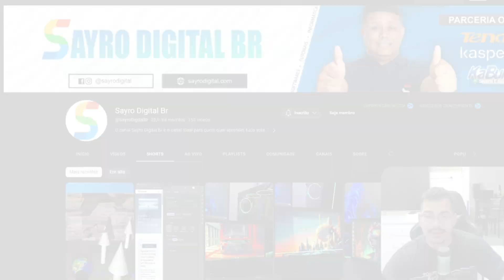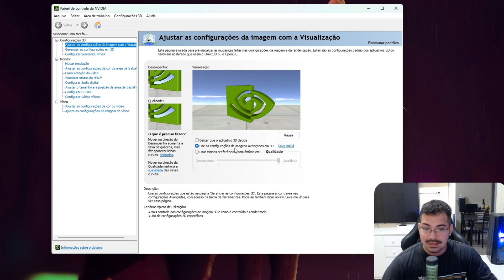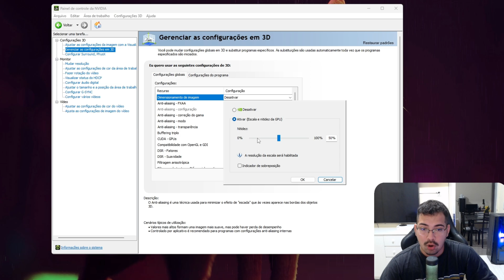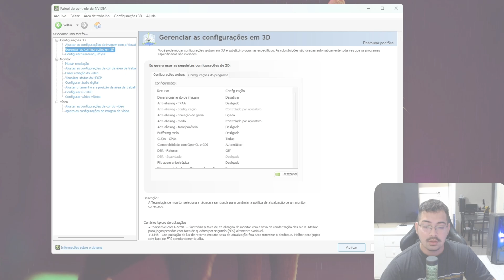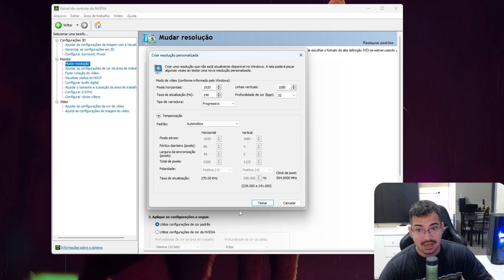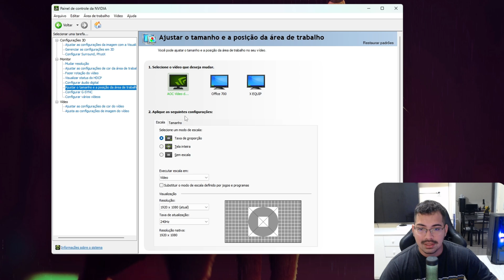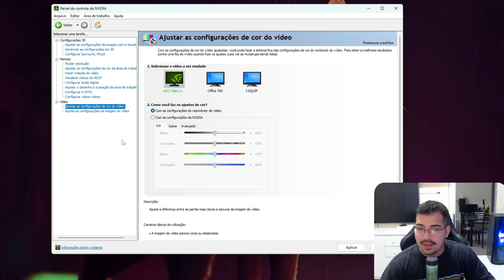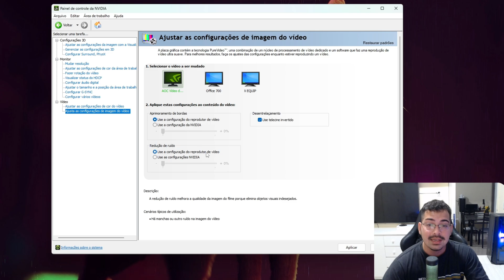Painel NVIDIA: Melhor Configuração Para Melhorar o FPS em Jogos (2023)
No vídeo de hoje vamos aprender a como configurar o painel do driver Nvidia para melhor desempenho e FPS nos jogos e tarefas diárias, essas são as mais completas configurações para deixar sua placa de vídeo rodando de forma impecável e sem bugs.

📍 Esse vídeo é sobre:
- como configurar o painel nvidia
- melhor configuração nvidia
- overclock hz painel nvidia
- configurar desempenho dos jogos placa nvidia
- melhorar desempenho da placa nvidia
- configurar painel nvidia 2023
- configuração nvidia geforce
- Configurando o Painel NVIDIA GEFORCE
- configurar placa nvidia

🕑 Momentos deste vídeo:
0:00 Como configurar o painel Nvidia
0:22 Parceiro do canal Top
0:50 como abrir o painel do driver nvidia
1:35 selecione o perfil avançado para configurar manualmente.
2:09 Gerenciar as configurações 3D Nvidia
10:15 Configurar resoluções & Overclock de Hz
11:57 Como configurar as cores dos jogos no painel Nvidia
12:55 Configurar G-Sync do monitor nas placas Nvidia
14:17 Ajustar cores de fotos e vídeos no seu pc